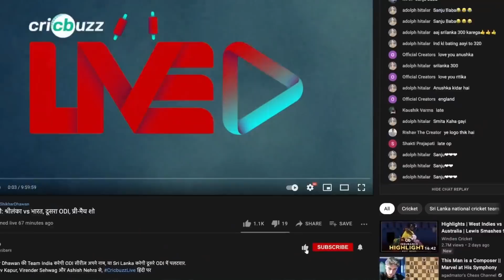End of the road for Rohit's MI after 0-8 start! Cricbuzz Live reacts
A self-inflicted loss to Lucknow by 36 runs was the final nail in the coffin for Rohit & Co. Shaun Pollock & Lisa Sthalekar share their thoughts on Mumbai's capitulation on Cricbuzz Live